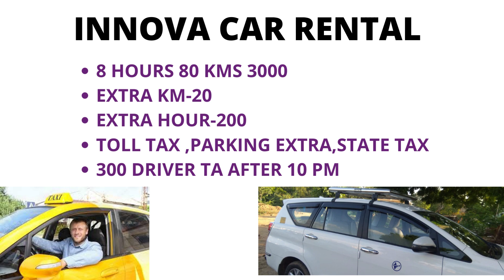Sohna Road Taxi Service 01244200022